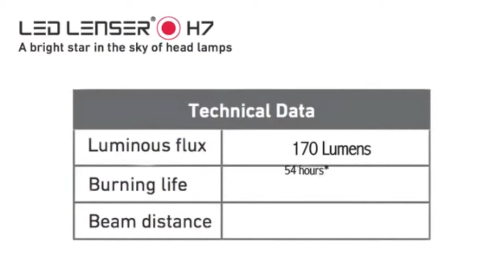LED LENSER - H7